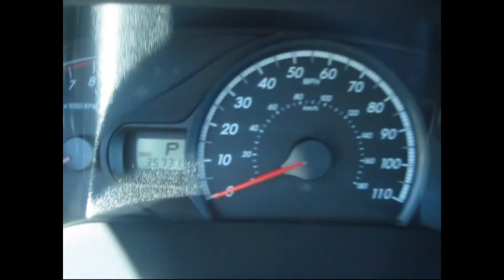Used 2013 Toyota Sienna